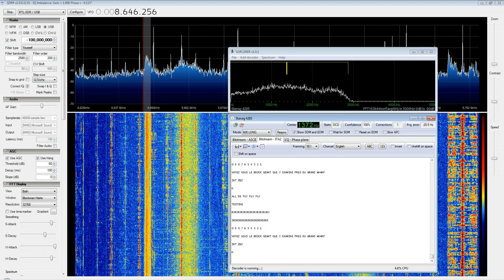Stanag 4285 Decoding with RTL-SDR (RTL2832), Sorcerer and SDR Sharp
Used the Ham-it-up up converter, an RTL-SDR R820T, the Sorcerer decoding program and SDR Sharp to decode a French Navy Stanag 4285 Signal. This just seems to be a test signal, sending the French equivalent to the quick brown fox.

Setting the filter order high to 200 helped significantly, as there was a nearby AM station that was interfering. Had to set Stanag Framing mode in Sorcerer to 5E1 as well.

RTL SDR (RTL2832) is a low cost software defined radio receiver. You can buy a RTL SDR dongle